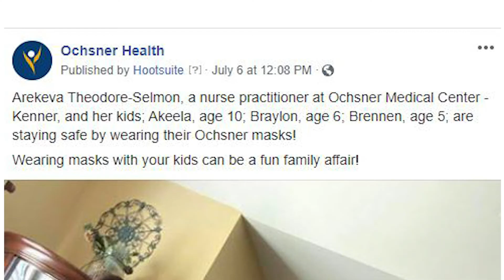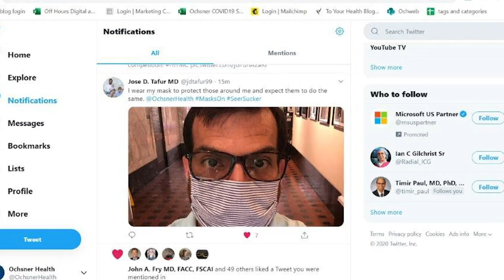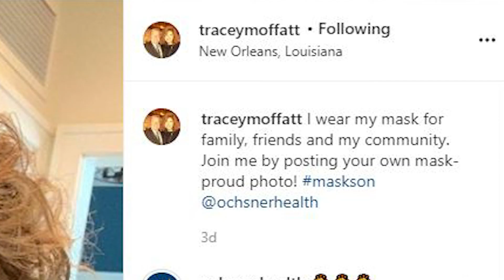MasksOn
We've loved seeing each of you in your favorite mask, sharing who you wear it for!
Whether you are wearing it for a family member, a co-worker, a neighbor or yourself, the choices you make help slow the spread of COVID-19.
Continue to tag us in your posts, and remember, MasksOn!